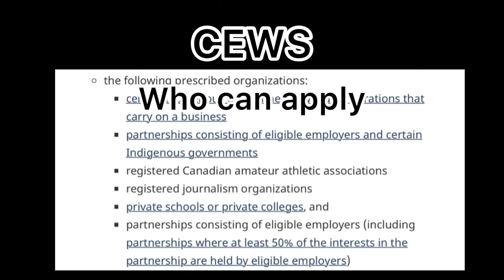Canada Emergency benefit update! CEWS - Canada emergency wage subsidy Extension?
Canada Emergency benefit update! CEWS - Canada emergency wage subsidy
A proposal has been made to continue the CEWS until June 2021, including possible changes to the rates and top-up calculation
Changes to CEWS as of claim period 5: July 5, 2020 to now -
the subsidy rate varies, depending on how much your revenue dropped
if your revenue drop was less than 30% you can still qualify, and keep getting the subsidy as employees return to work and your revenue recovers
employers who were hardest hit can qualify for a higher amount
employees who were unpaid for 14 or more days can now be included in your calculation
use the current period’s revenue drop or the previous period’s, whichever works in your favour

In this video we talk about the Canada Emergency Wage Subsidy update as well as the eligibility for the CEWS.

To be Eligible for CEWS
check out the link here for more info on the Wage Subsidy

Do you think Canada will extend the CEWS?

CEWS Explained
CEWS Extension
CEWS Update